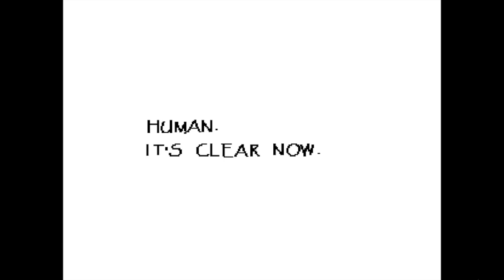Undertale - First Date - [Ep. 6] (Pacifist Route)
Poops and Papyrus sitting in a tree